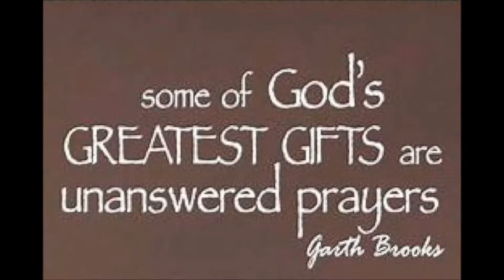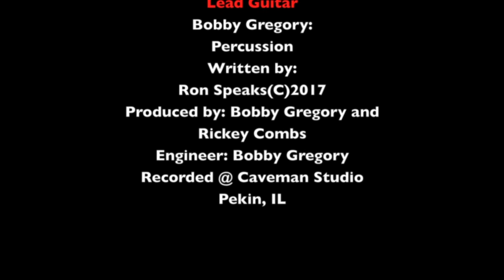Jesus and Garth Brooks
written by Ron Speaks
recorded at Caveman Studio - Pekin, IL
vocals - Rickey Combs
guitars - Ron Speaks and Garry Sidell
organ and percussion - Bobby Gregory
engineering - Bobby Gregory